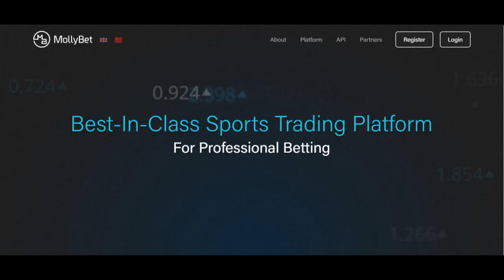AudioTip | Salzburgo vs Genk - Champions League By Pedro Ribeiro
audiotip na betopedia na Champions League no jogo Salzburgo vs Genk com o Tipster Pedro Ribeiro